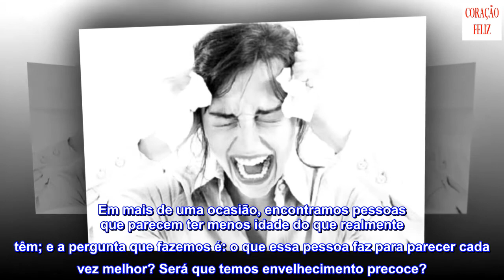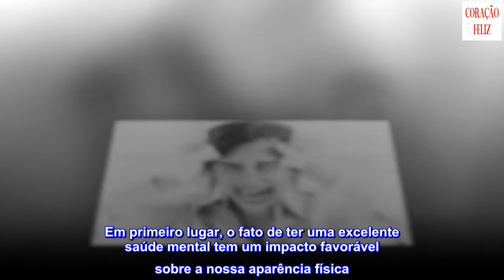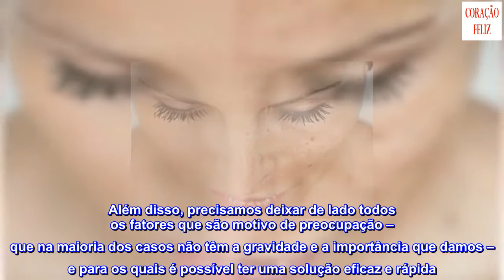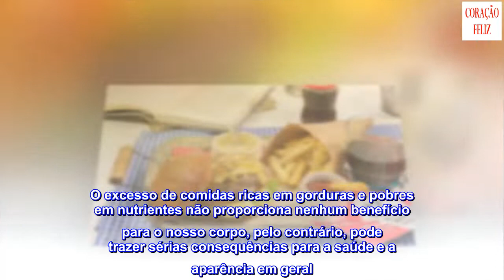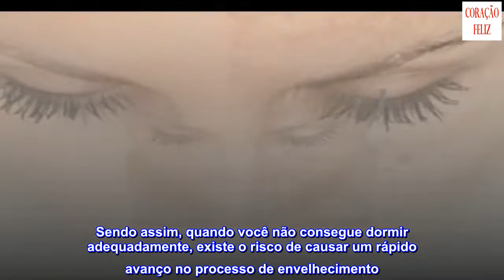5 causas do envelhecimento precoce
5 causas do envelhecimento precoce